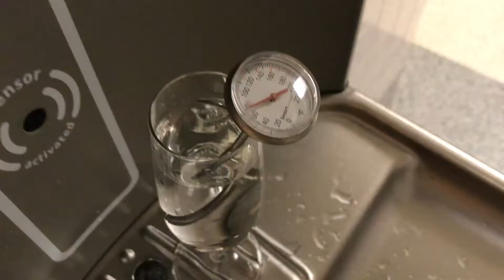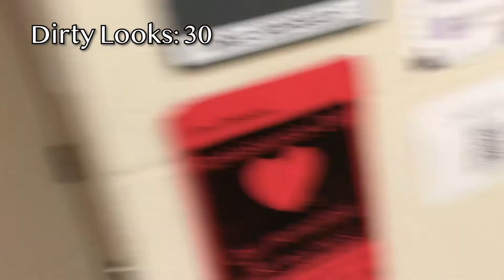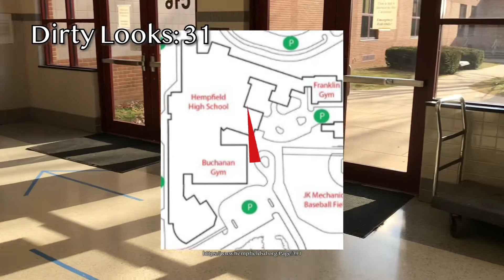Water Tasting Tour (HW143)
Rylee and Sabrina rate their school's water fountains